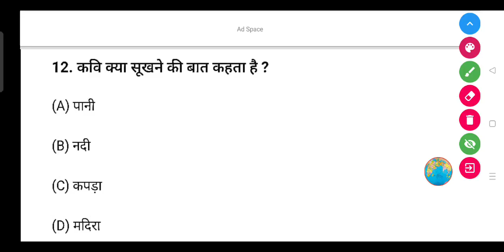कवि क्या सूखने की बात कहता है?